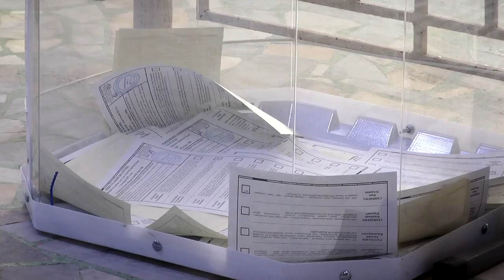Тверская область в ходе голосования показала пример настоящей консолидации общества